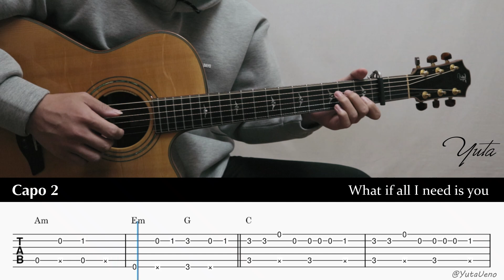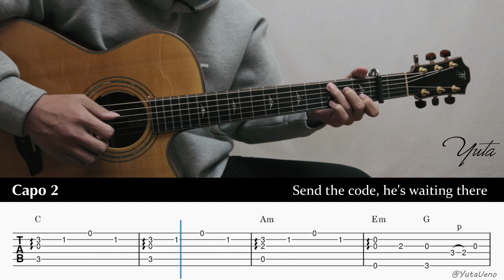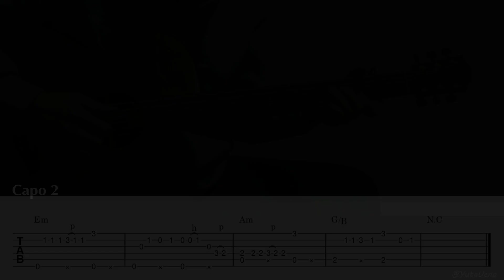"Sl*t!" - Taylor Swift - Fingerstyle Guitar TAB Chords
▶️Gear used
Furch G23 - LGCT
NEUMANN TLM102
SHUBB Capo